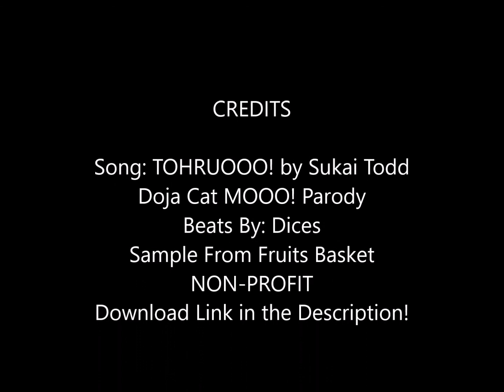Sukai Todd - TOHRUOOO! [Doja Cat Parody 2020 NONPROFIT]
Happy Wednesday All!
I thought I'd surprise you guys with one of my recent song remakes that needs some exposure and love! For NON-Profit! This song is called "Bitch I'm Tohru (TOHRUOOO!)". Yes, you read that correctly. Please support Fruits Basket's official releases and Doja Cat's official releases, as well. Link to the instrumental . Link to the Fruits Basket clip . All rights to original owners. Thanks. Stay safe! Wear your mask!
Sukai Todd! :)